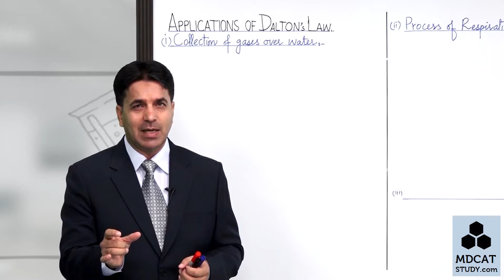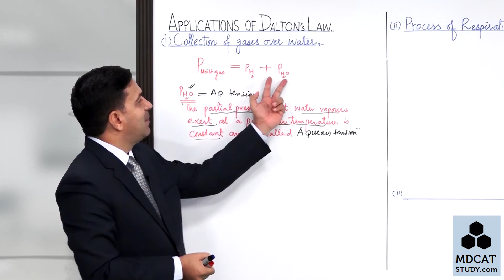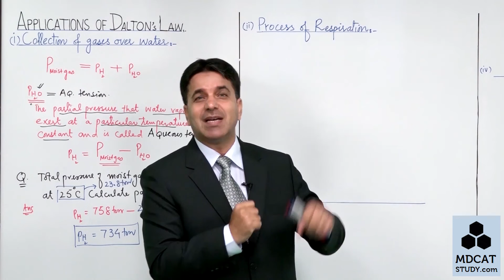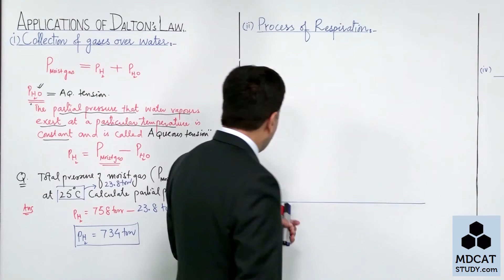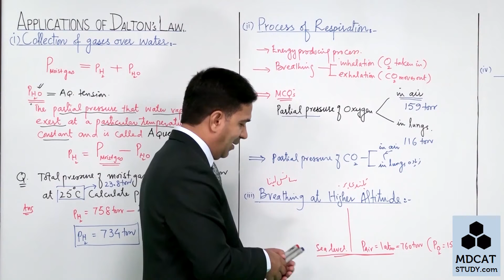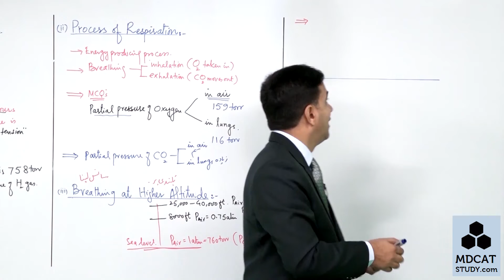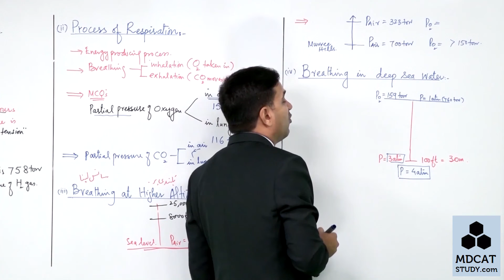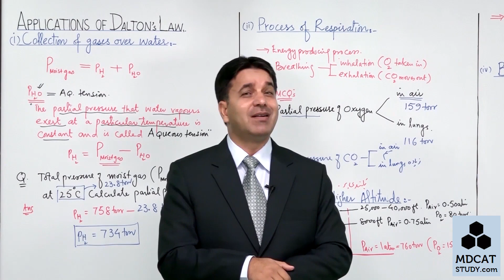LEC#11 APPLICATIONS OF DALTONS LAW